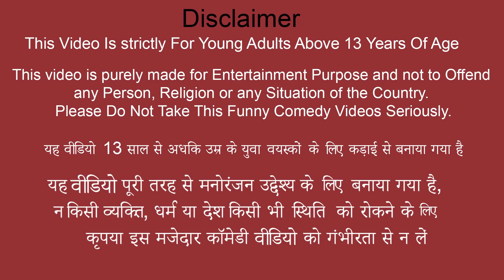लॉलीपॉप चेहरा वाला Face Lollipop Wala Comedy Video हिदी कहानिय Hindi Kahaniya Stories Funny Video